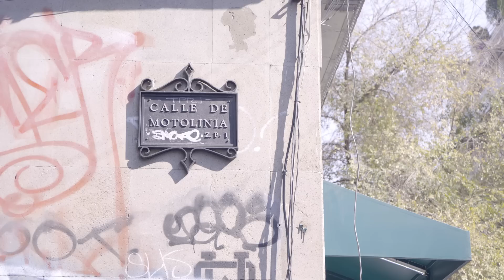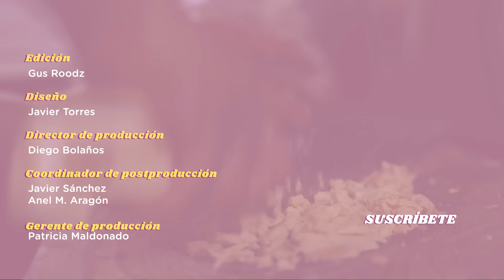DÓNDE COMER PAVO COMO en NAVIDAD todo el AÑO | 🐽EL MAL DEL PUERCO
Queridos puercos, en estas fechas la comedera no para aunque nos dé “El Mal del Puerco”, que si la cena, el recalentado, la torta con más sobras, porque simplemente nos encantan los platillos navideños. Por ello, en este episodio, fuimos a un lugar donde no tenemos que esperar hasta diciembre para disfrutar de cualquier receta que lleve pavo, pues aquí hay todo el año.

No olviden decirme en los comentarios qué otros lugares me recomiendan visitar ¿qué platillo se les antojó más? Y si ya conocen “La Casa del Pavo”, cuéntenme, ¿qué les pareció? ¿qué fue lo que más les gustó?

🐽 ¿Quieres ver más de “El Mal del Puerco”?
¿Dónde está “La Casa del Pavo”?

📍Calle de Motolinia 40, Centro Histórico de la Cdad. de México, Centro, Cuauhtémoc, 06000 Ciudad de México, CDMX
📍Descubre por qué la comida en el recalentado sabe mejor. 😋